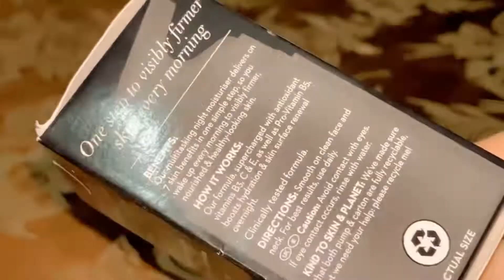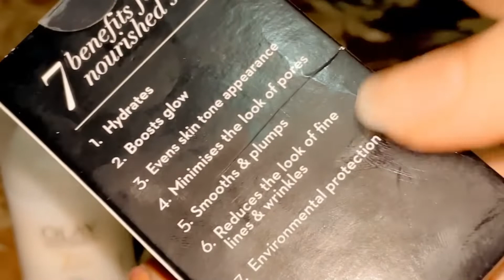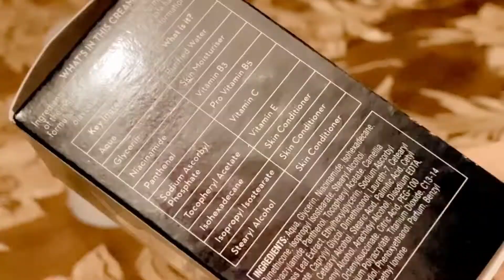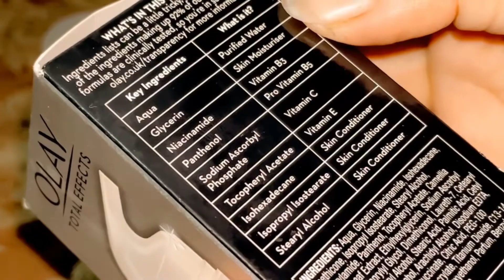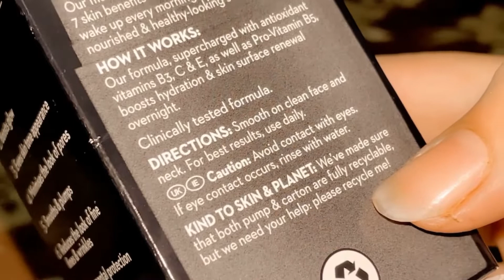Best night cream #2023